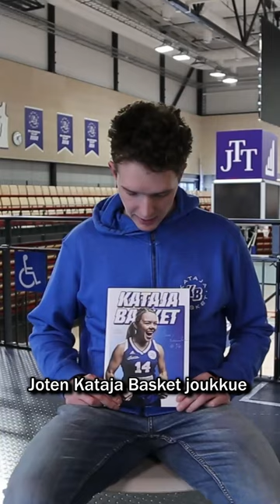Kataja Basket ja korista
Suomen korista ja Kataja Basketin joukkueesta!
Баскетбол в холодной Финляндии, команда Kataja Basket!